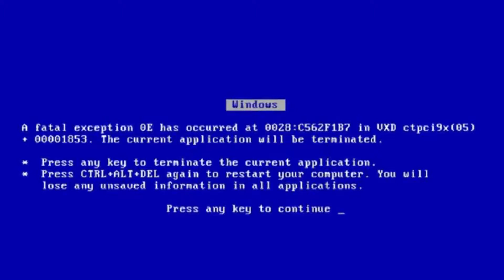Matt Hancock exe has stopped responding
Thanks to vlShxckWxve v for this video 😂
It appears Matt Hancock needs to update his drivers.